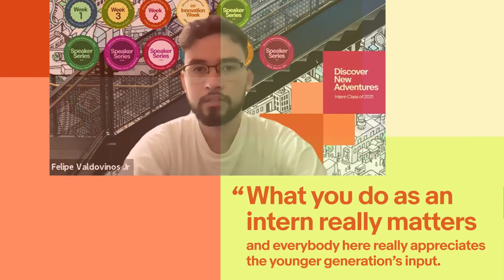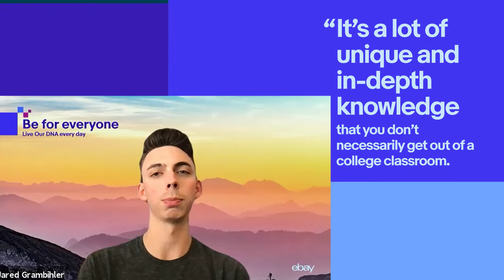2021 eBay Internship